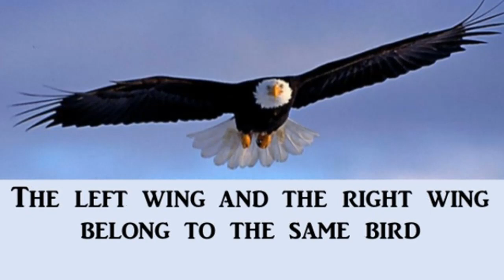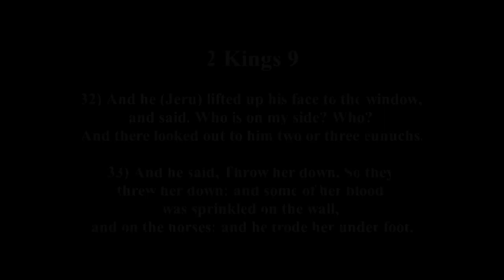The Republican Party is also helping Evil Women destroy Men.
Great interview on JLP with Jeffrey Younger.
The real solution is in the REAL foundation of America in understanding WHO these Rights, Laws & Liberty are actually from. Political parties and what "conservatism" is now could never fix these disasters.
Pray that the courts are cleaned out of all compromised individuals along with the rest of U.S. political office and ALL media for that matter and that God Fearing Men of Christ are appointed. 1 Thessalonians 5:17 KJV
2 Kings 9:
32]And he lifted up his face to the window, and said, Who is on my side? who? And there looked out to him two or three eunuchs.

33]And he said, Throw her down. So they threw her down: and some of her blood was sprinkled on the wall, and on the horses: and he trode her under foot.

Evil Woman (Don't Play Your Games With Me) by Crow